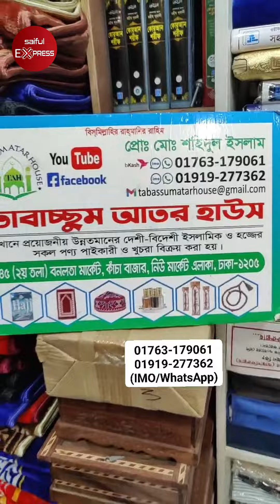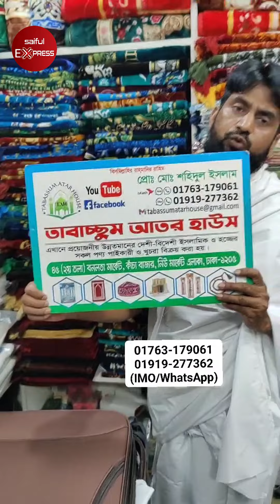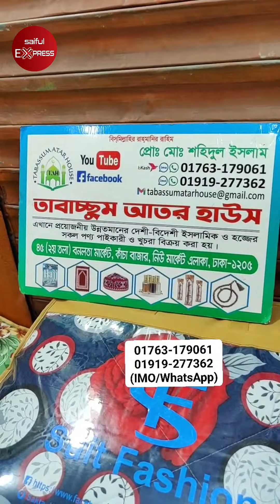৪২ আইটেমের হজ প্যাকেজ😱একবারে পাইকারি দামে। Hajj Package Price In Bangladesh 2024/ Hajj Package Price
৪২ আইটেমের হজ প্যাকেজ😱একবারে পাইকারি দামে। Hajj Package Price In Bangladesh 2024/ Hajj Package Price

Shop Address: Tabassum Atar House
45, New Market Kacha Bazar, 1st Floor, Bonolota Market, Dhaka-1205

ওমরাহ/হজ্ব এর এহেরামের কাপড়,হজ্বের সকল আইটেম কিনুন পাইকারি দামে,haji product price in bd,হাজিদের A-Z সবকিছু একসাথে,হাজিদের A-Z সবকিছু একসাথে কিনুন,hajj package 2024 bangladesh,hajj 2024 news update today,hajj 2024,hajj,হাজিদের আতর,টুপি,তসবি,জায়নামাজ,hajj package price in bangladesh 2024,২০২৪ সালের হজ প্যাকেজ